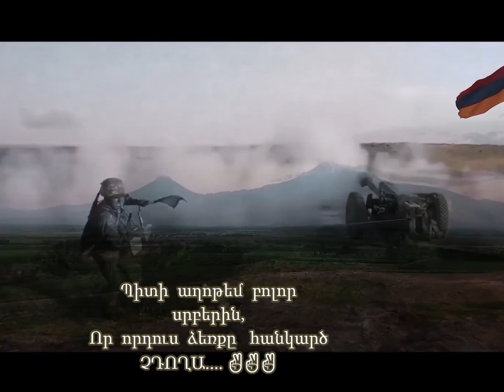MANUSHAK SHIRINYAN ՄԱՆՈՒՇԱԿ ՇԻՐԻՆՅԱՆ (Մենք երկուսս էլ մայր ենք,թրքուհի․․․․ ) Անահիտ Պապոյան